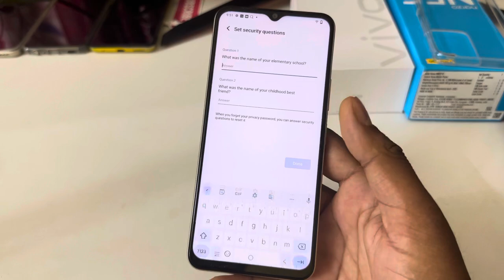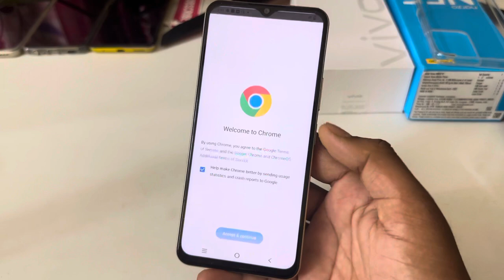How to lock apps in vivo y100a/vivo y100a me app lock kaise kare/app lock setting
topic.